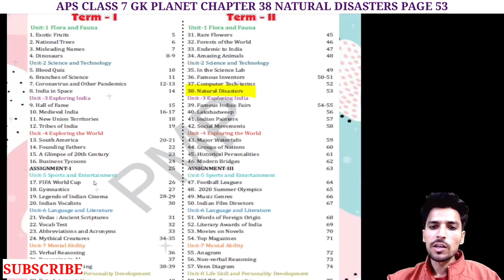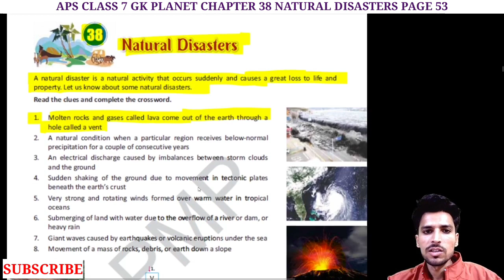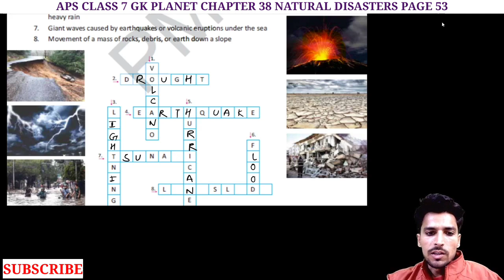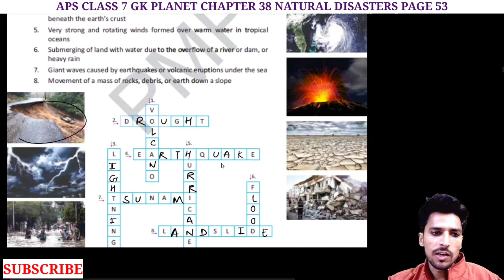APS GK PLANET class 7 GK | Chapter 38 NATURAL DISASTERS | Page 53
APS GK PLANET  class 7 GK |  Chapter 38 NATURAL DISASTERS | Page 53 | GK PLANET |  @NKS CLASSES

Hello students,
In this video we will discuss about Class 7 GK of Army public school  Chapter 38 NATURAL DISASTERS | Page 53 GK PLANET.